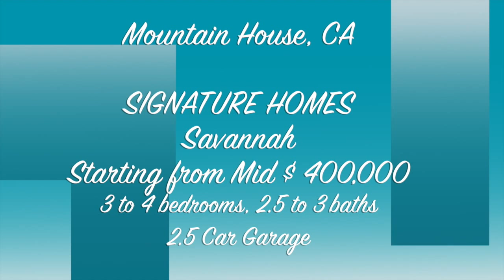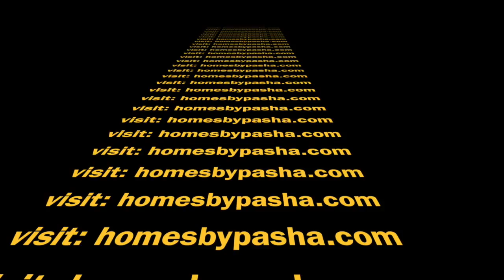Mountain House CA -Signature Homes - Avalon Model Tour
Very compact design and affordable price range starting from mid $ 400,000. The house is approximately 1.997 to 2,009 Sq. Ft., 3 Bedrooms / 2.5 Baths, 2 Car garage.

Mountain House, CA. is located North of Livermore close to Tracy.

Ask for more details  how to qualify for brand new washer & dryer when visiting builder on your 1st visit.